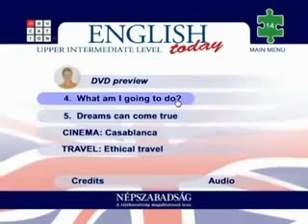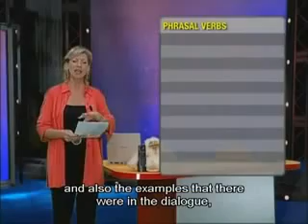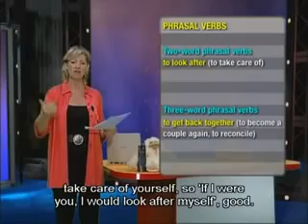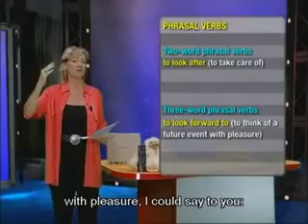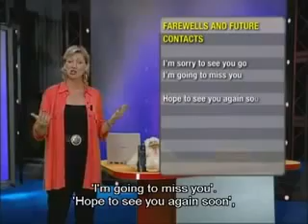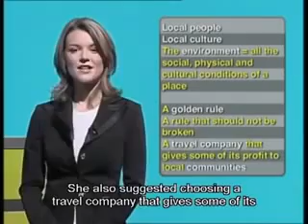Learn English, Upper Intermediate Level- English Today - CD 14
This is an extent opportunity for developing your communication skills:
Pronunciation
Stress
Intonation
Fluency
Conversational language at all levels.